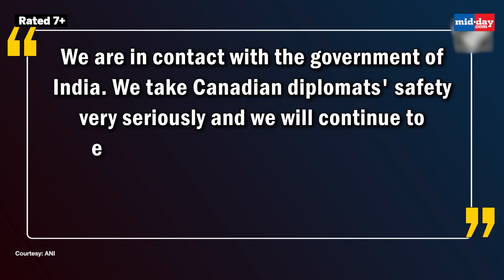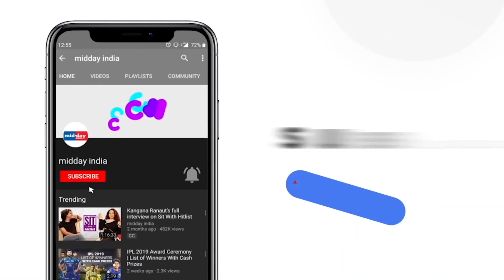Canadian Foreign Minister Reveals Canada Wants 'Private Talks' With India To Resolve The Dispute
15 days after Canadian Prime Minister Justin Trudeau’s “absurd” allegation against India, Ottawa wants a truce with New Delhi. Foreign Minister Melanie Joly said that Canada wants "private talks with India to resolve a diplomatic dispute". “We are in contact with the government of India. We take Canadian diplomats' safety very seriously and we will continue to engage privately because we think diplomatic conversations are best when they remain private."